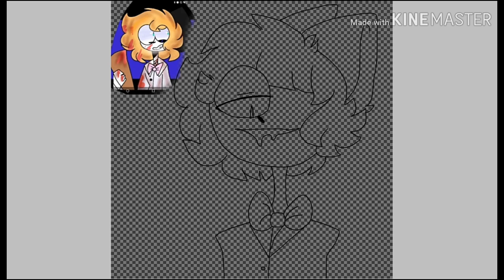Gift for GalaxySheep709